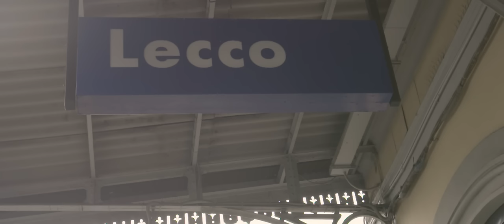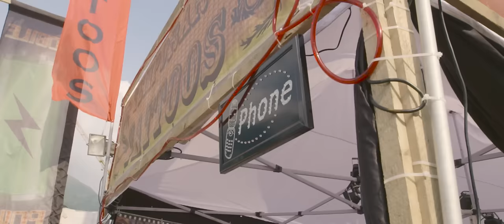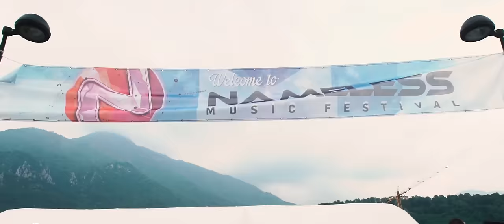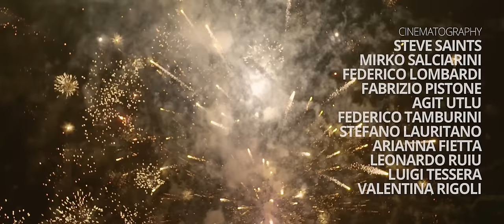WE ARE THE FIRE - Nameless Music Festival 2015 Official Aftermovie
Relive Nameless Music Festival 2015!

Nameless Music Festival 2016: 2-3-4 Giugno 2016.

Video Credit:

Reebs vs Haxon & Rush - We Are The Fire (feat. Becko) - Soundtrack Edit [Universal Music Italia]

A NMF films production

Directed by
Alessandro Spreafico

Cinematography:
Steve Saints
Mirko Salciarini
Federico Lombardi
Fabrizio Pistone
Agit Utlu
Federico Tamburini
Stefano Lauritano
Arianna Fietta
Leonardo Ruiu
Luigi Tessera
Valentina Rigoli